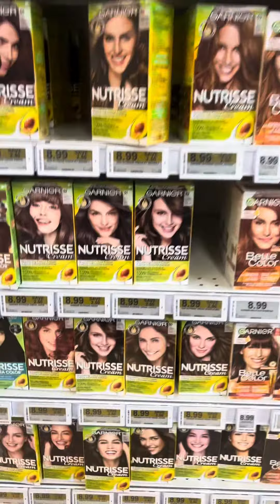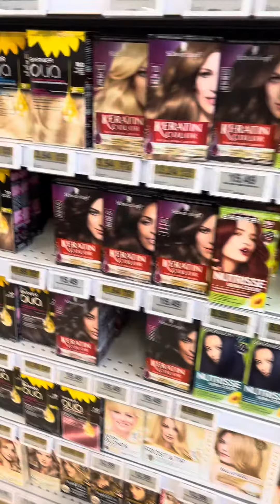Variety of Hair Colours @ Superstore….Torontto🤩😎☺️